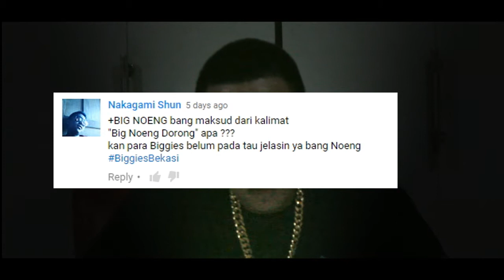Q&A apa itu DORONG ?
Question & Answer,  dikonten ini gw jawab pertanyaan yang kalian kirim ke Medsos @bignoeng.

FansPage  : Big Noeng
Path           : @bignoeng